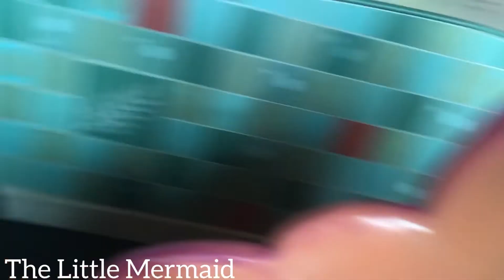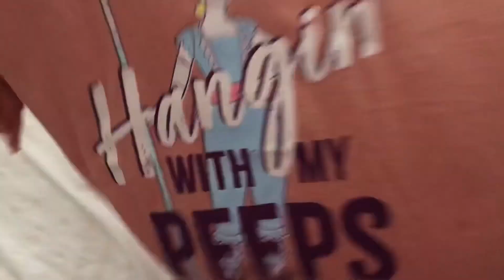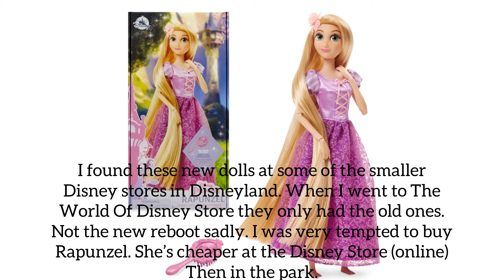My Trip To Disneyland! | PuzzlePink Vlogs: Rides, New Disney Princess Dolls, and Merchandise!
My favorite ride is Indiana Jones, then Splash Mountain, and then Grizzly River Rapids. “Traitor” coming this week.